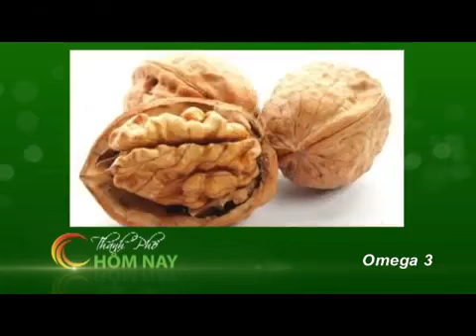Ăn chay đủ chất -